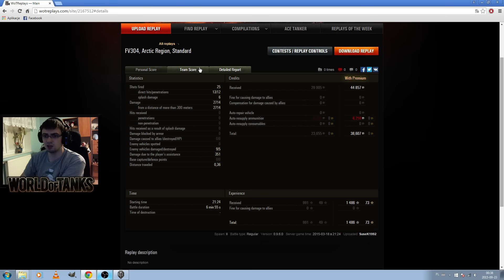World of Tanks - FV 304